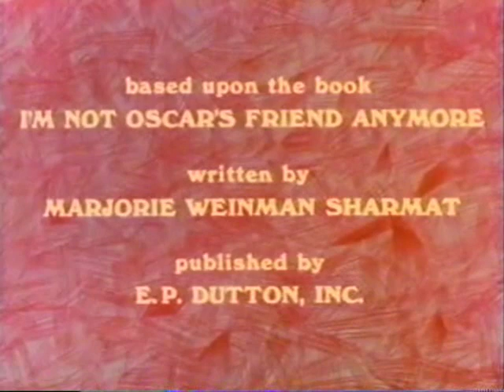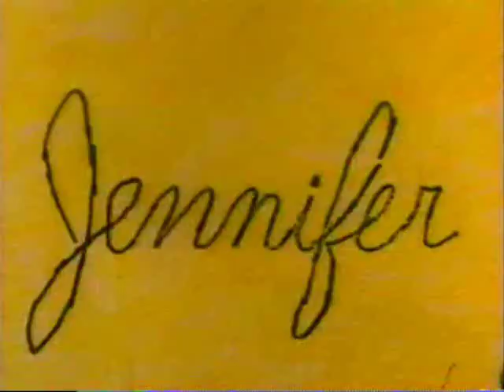I'm Not Oscar's Friend Anymore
From the Golden Book Video ""I'm Not Oscar's Friend Anymore" and other stories"